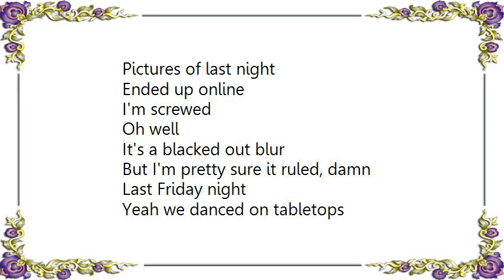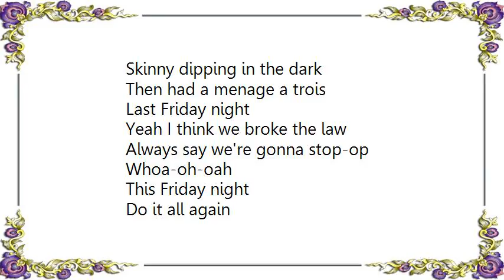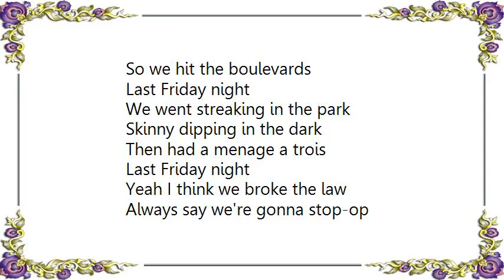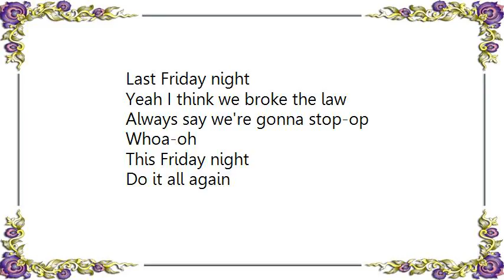Katy Perry - Last Friday Night T.G.I.F Lyrics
[Lyrics Katy Perry - Last Friday Night T.G.I.F]
[Lyrics Katy Perry - International Smile]
Flowers in her hair, she don't care
Peach pink lips, yeah, everybody stares
You think you've seen her in a magazine
It's like she walked right out of your dreams

Black ray-bans, you know she's with the band
Passport stamps, she's cosmopolitan
Yeah, she runs the place like Penny lane
Yeah you lucky if you're on her plane

From Tokyo, to Mexico, to Rio

That girl's a trip, a one way ticket
Takes you miles high, so high,
'Cause she's got that one international smile
Catch her if you can
Yeah, she's so in demand

She's got that, je ne sais quoi, you know it
So très chic, yeah, she's a classic
But she's footloose and so fancy free
Yeah, she dances to her own beat
'Cause she's the muse and the artist
Always leaves a trail of stardust
'Cause she's a little bit of Yoko,
And she's a little bit a, oh no

From LA, Miami, to New York City

Please fasten your seatbelts
And make sure your champagne glasses are empty
We are now approaching the runway
So get ready for take off